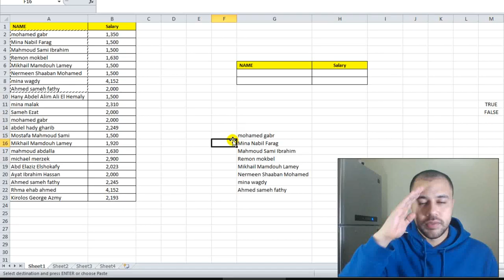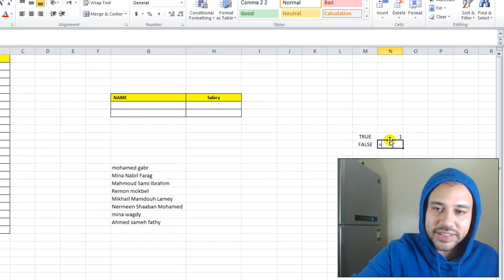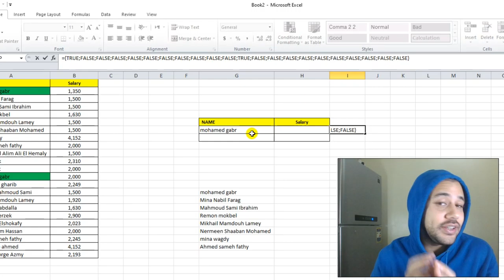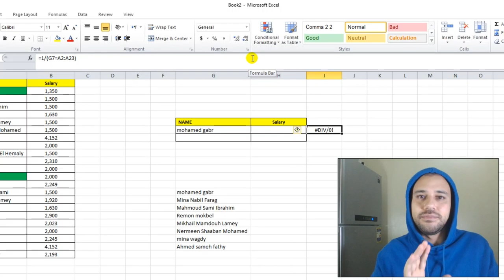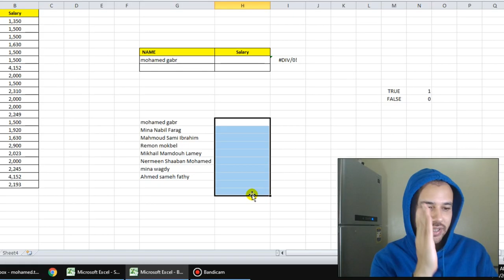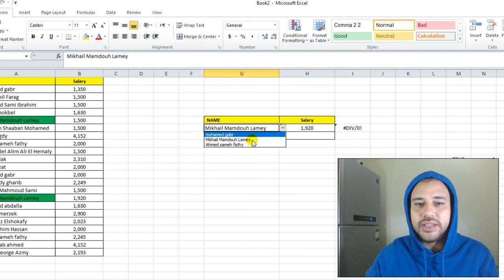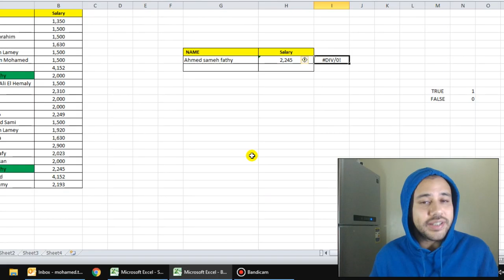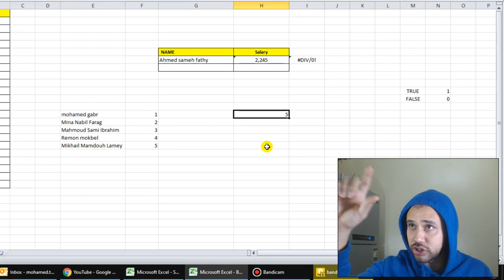ايجاد اخر قيمة عند البحث فى الاكسل - Get Last Search when you use Excel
انا لو بدور على واحد اسمه احمد وعايز اعرف مرتبة سنة ٢٠٢٠ وشيت الاكسل اللى فية مرتباته من سنه ٢٠١٥
فأنا عايز آخر مرتب له

هو ده الموضوع إللى ان شاء الله هشرحة وصدقونى انا دورت ملقتش محتوى عربى بيتكلم عن المشكله دى

Get the Last Value in a Row - Excel Formula
Excel Magic Trick 987: LOOKUP Last Number In Column, Excluding Zeroes
Formula to Get the Last Value from a List in Excel
VLOOKUP to Find the Last Value in a List
Excel Lesson 33 - Lookup Last Occurrence Of A Value
Lookup and Find the 2nd, 3rd, or the Nth Matching Value in Excel
Lookup the Last Matching Value
Excel 2007: Determining the first and last value in a column
Lookup value and return latest date [Formula]
Use VLOOKUP to Find the 2nd Match (or nth Match)
Return Multiple Match Results in Excel (2 methods)
Find Last Value in a Row: Podcast #1252
Last Matching Value by Lookup - Youtube
How To Find The Last Non-zero Number In A Column In Excel
Lookup all values and find latest date
Find The Last Value In Excel Row Using Index and Count